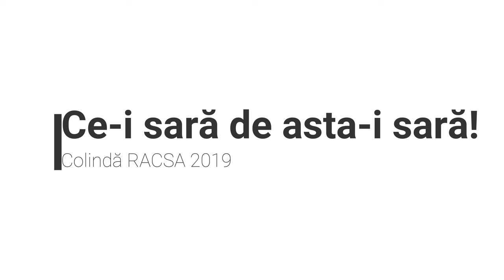Colinda RACSA ,,Ce-i sara de-aiasta-i sara,,